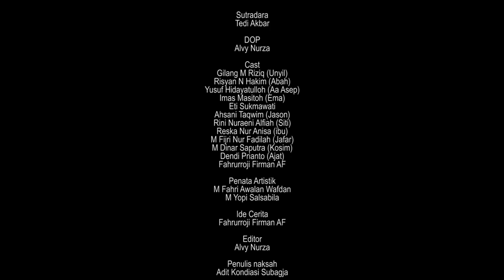Bapak Eps3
Tekad bulat seorang unyil membuat setiap orang yang ada disekelilingnya terharu, termasuk bapak. Sosok ayah yang mencintai unyil dengan setulus hati yang rela memperjuangkan apapun demi kebahagiaan anaknya. Bagaimana kasih dan perjuangan seorang bapak? mari simak video nya.